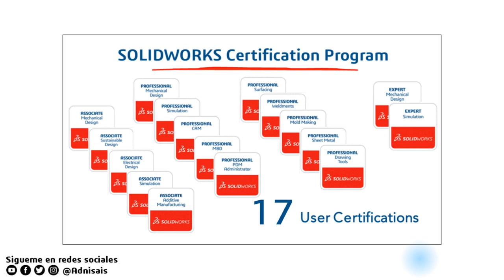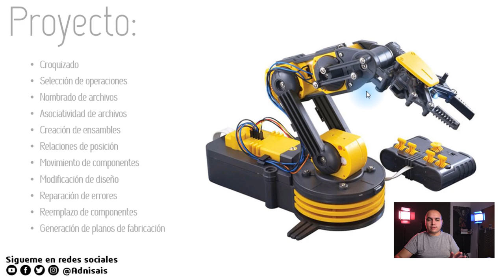Lección 1.1 - Introducción - Curso SolidWorks CSWA CSWP